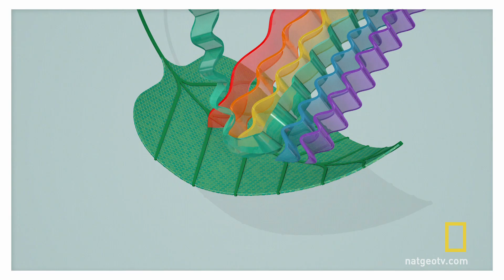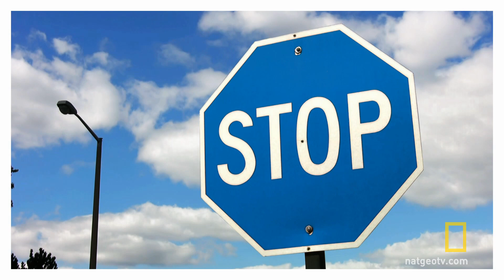Pułapki umysłu - Jak trudno być zielonym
Jason Silva wyjaśnia, jak zdradliwe może być rozpoznawanie koloru liścia...